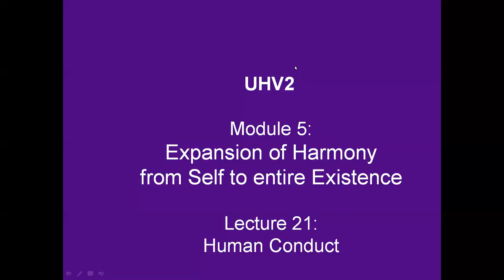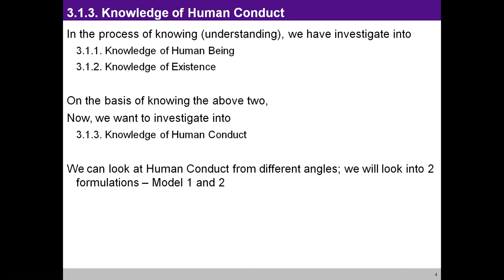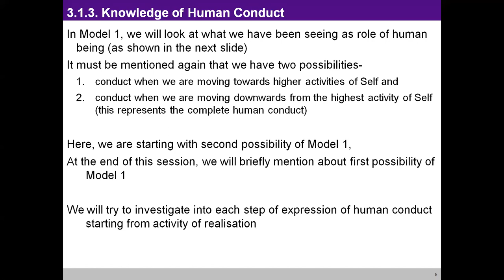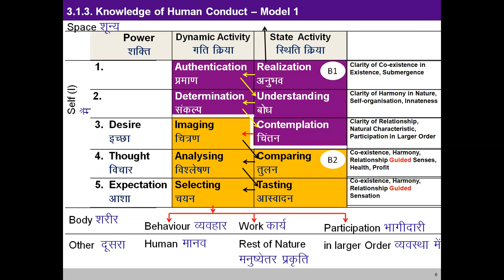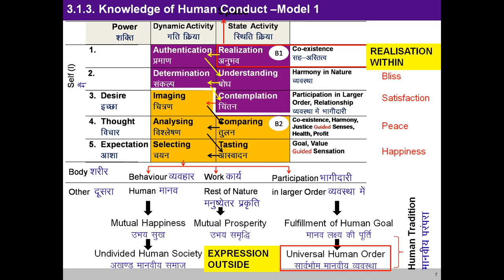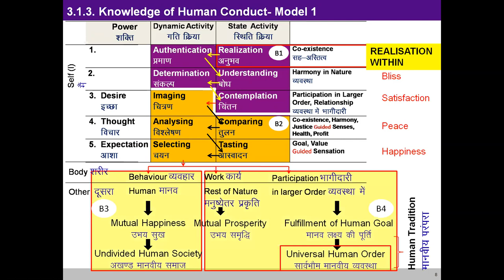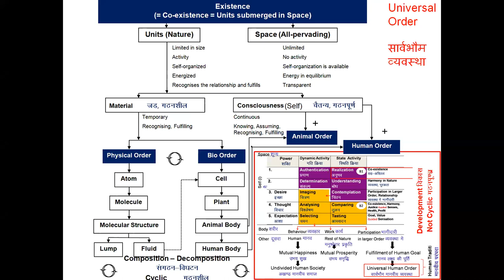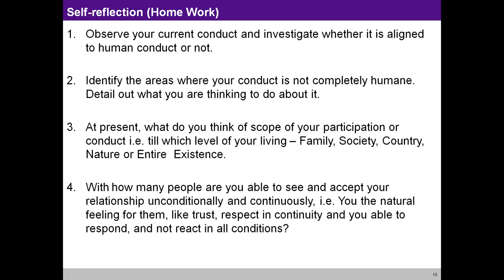UHV-III 36 M5 L21 Human Conduct